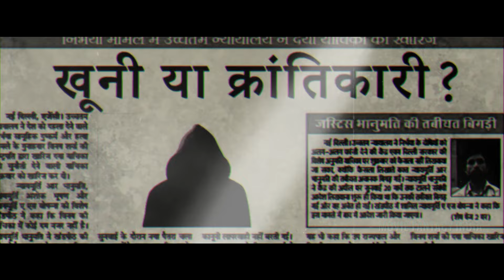Krantiveer 2 - Hindi Trailer | Akshay Kumar | Nana Patekar | Kiara Advani | Kareena Kapoor, Anupam K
Inspired By "क्रांतिवीर - नाना पाटेकर की जबरदस्त मूवी - Nana patekar | Dimple Kapadia | krantiveer Full movie"
This Video Is Concept Fan Made Trailer of Krantiveer 2 ...Just Have Fun...
In This Video :
krantiveer 2
krantiveer 2 cast
krantiveer 2 movie
krantiveer 2 release date
Sky On Fire
Krantiveer Part 2 is set to make a grand return, starring Akshay Kumar as the new Krantiveer. The film promises to be a hard-hitting drama with intense action sequences, much like its predecessor. Nana Patekar, who delivered a powerful performance in the original, will reprise his role, adding depth and continuity to the narrative. Directed by Mehul Kumar, the sequel aims to address contemporary social issues with the same fervor and passion as the original. With a high budget, strong performances, and a compelling storyline, Krantiveer Part 2 is poised to captivate audiences and deliver a powerful cinematic experience.